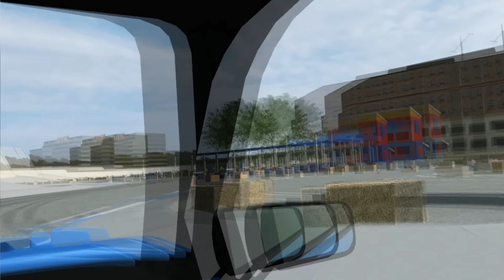LFS - Oculus Rift - Drift com Adriel e Matheus Sartor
PC Setup:
Oculus Rift CV1
Volante: Logitech G27 Mod
Placa mãe: Asus P8H61-M LX3
Processador: Intel core i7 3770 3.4ghz
Memória: 12gb DDR3 1333hz
Placa de Vídeo: Gigabyte GEFORCE GTX 970
Fonte: PRIME 700w  80 PLUS
Armazenamento: HD 1tb + SSD 128gb